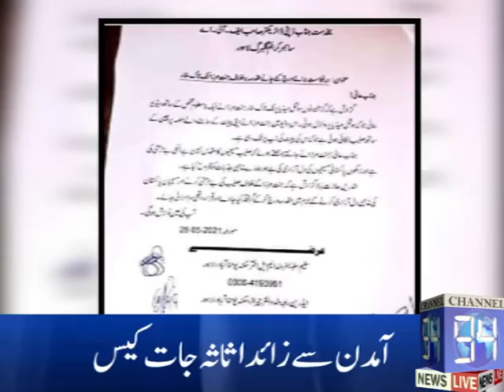janat mirza violation of christian religion